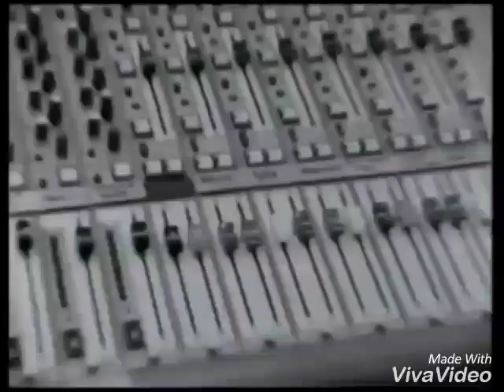My yog ❤❤❤ george michael ❤❤❤